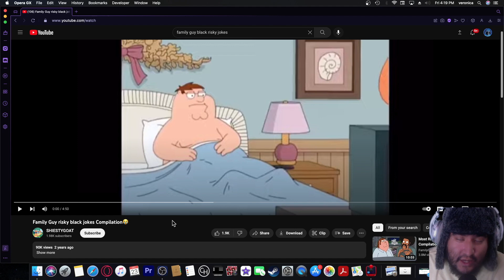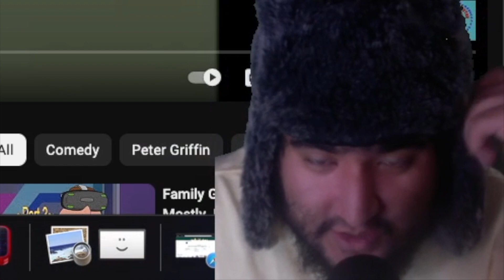reaction: family guy risky black jokes (some of these jokes in a way hit me home for some reason)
yo merry Christmas to all of you in youtube land i'm here with a family guy reaction now i've been getting a lot to family guy recommendations lately so i said f it why not do a reaction on this!!
if you like the video do the following